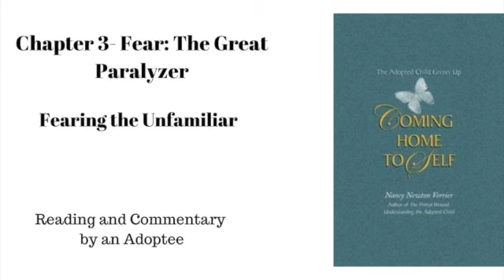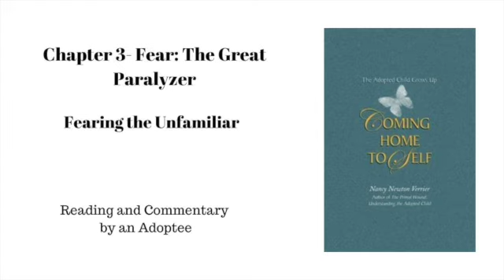Coming Home to Self - Chapter 3g: Fearing the unfamiliar